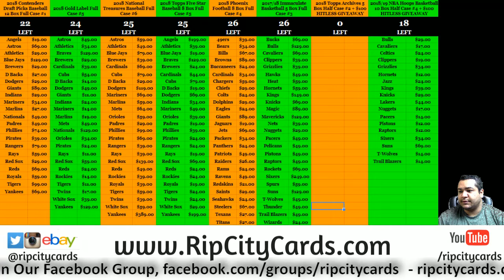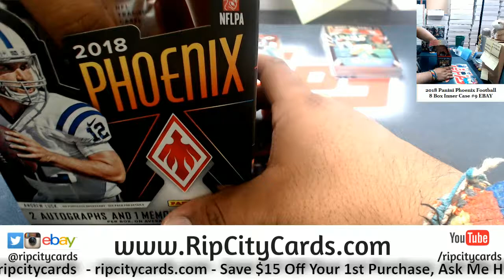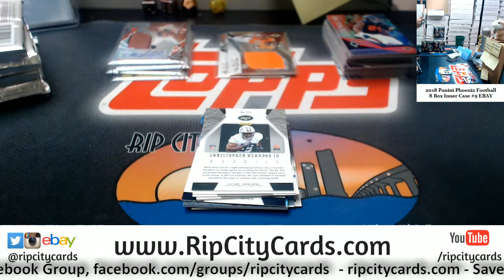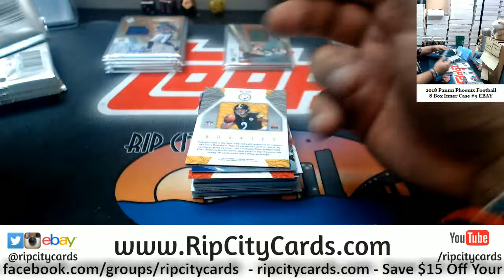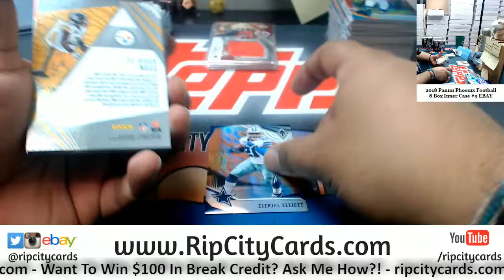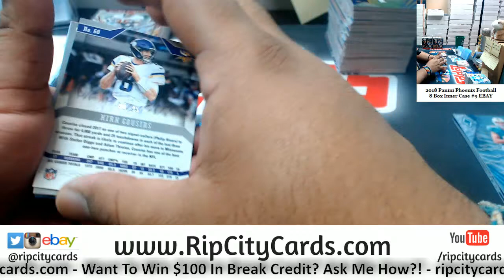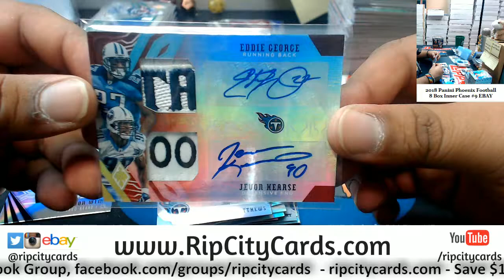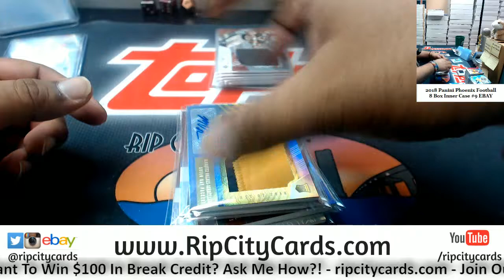2018 Phoenix Football 8 Box #9 EBAY